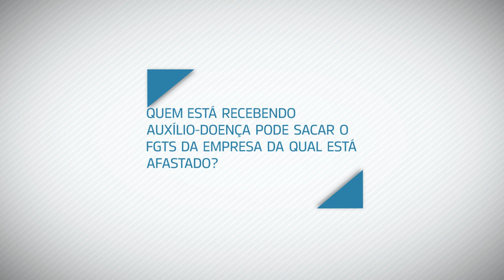Especialista fala sobre auxílio-doença e FGTS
NBR RESPONDE - 17.02.17: Henrique José Santana, gerente nacional do FGTS, explica que beneficiados com auxílio-doença não podem retirar o saldo do FGTS enquanto o contrato de trabalho não for rescindido.